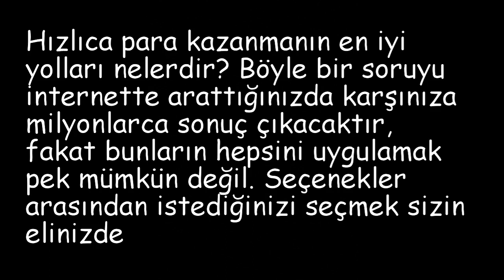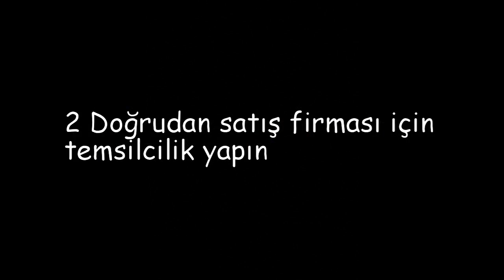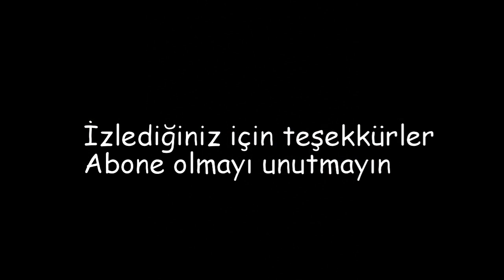En Hızlı Para Kazanma Yolları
Merhaba arkadaşlar bu videyomda en hızlı para kazanmanın yollarını söylüyeceğim